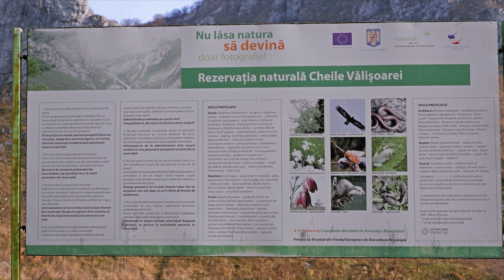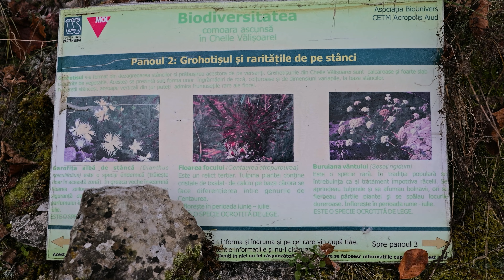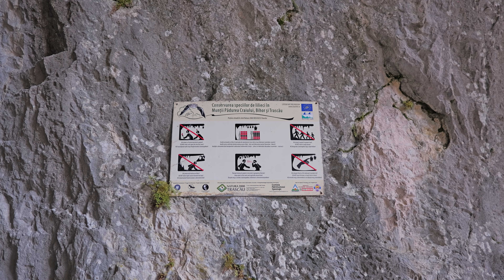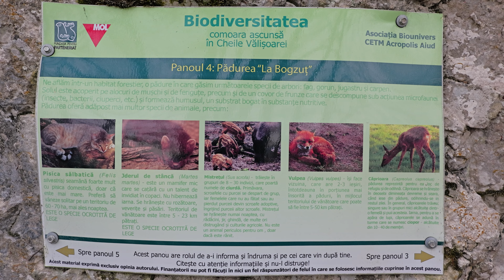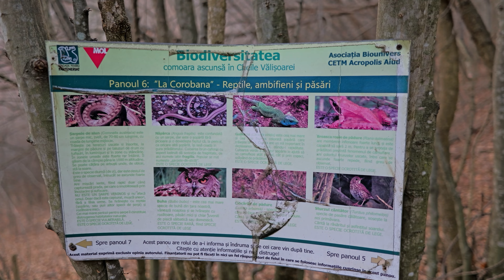Rezervația Naturală Cheile Vălișoarei